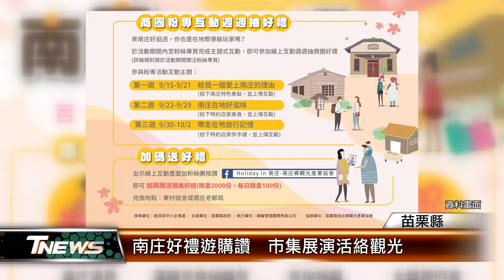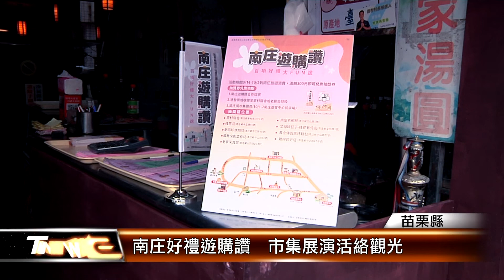南庄好禮遊購讚 市集展演活絡觀光│T-NEWS聯播網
通過國際慢城認證的南庄鄉，今年入選經濟部中小企業處「特色商圈」補助，南庄鄉觀光產業協會特別與苗栗縣政府推出「南庄遊購讚」，除了一系列好禮大放送，10/1、10/2也將舉辦市集及展演，邀請民眾慢遊南庄、感受人文之美。